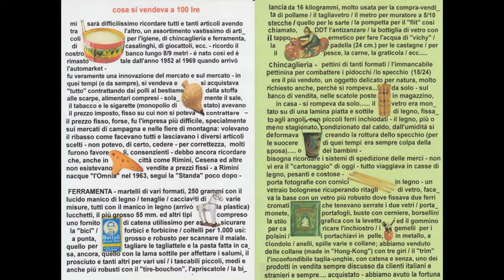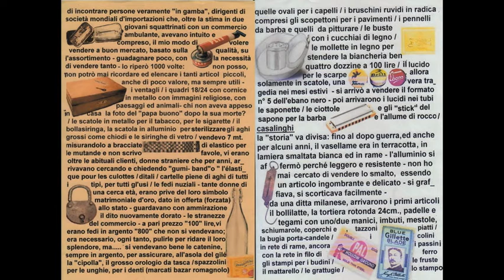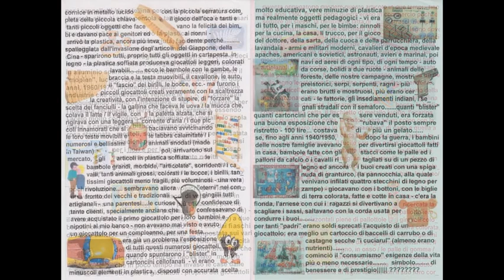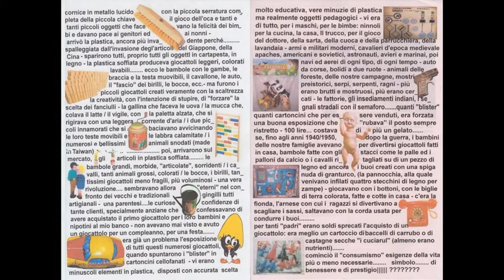santarcangelo di romagna 1952/1972 tutto a 100 lire La mia slideshow